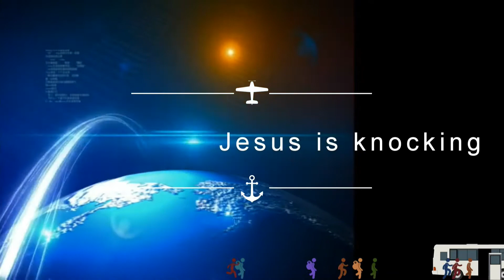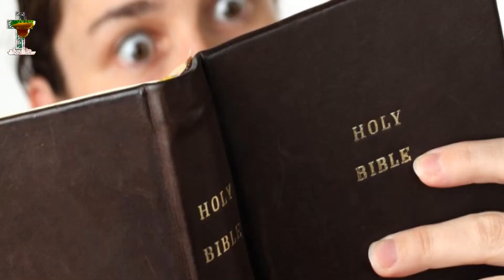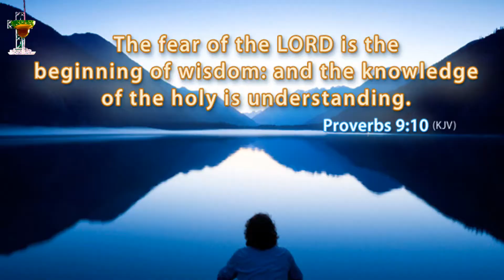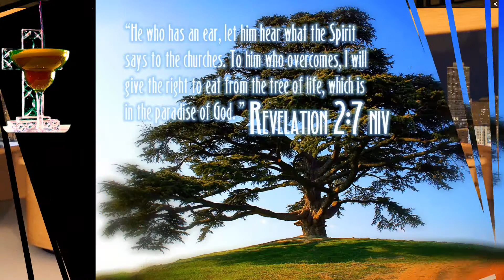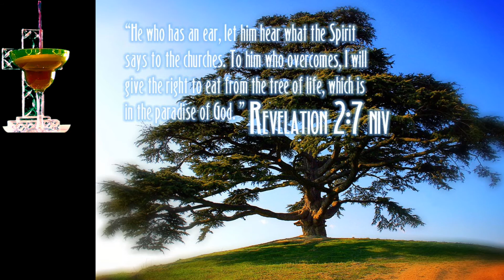Fear God everyday!!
Psalm 111;10
The fear of the LORD is the beginning of wisdom; all who follow his precepts have good understanding. To him belongs eternal praise.